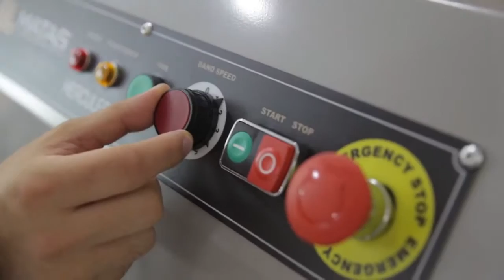CONTINUOUS BREAD SLICER – HERCULES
Double feeder conveyor BELT with Adjustable Height & Speed

Working Principle:  Place the breads on the back conveyor belt. Once you press start button then breads will move through conveyor belt automatically and be cut evenly. You can easily pack sliced breads with the help of blowing packing unit.